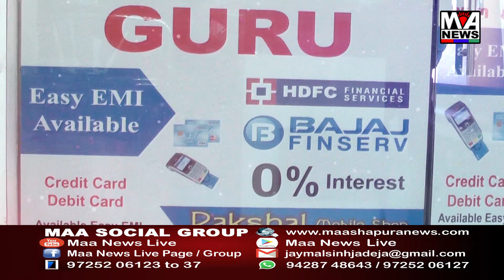પાટડી તાલુકા સેવા સદન ખાતે ઉમેદવારી પત્ર નોંઘણીની કરાઈ કામગીરી